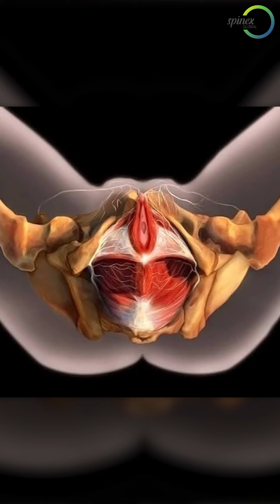Don't let bladder leaks hold you back! Discover how Spinex Global can help you stay confident.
🚨 Don't let bladder leaks hold you back! Discover how Spinex Global can help you stay confident and in control. 💪✨